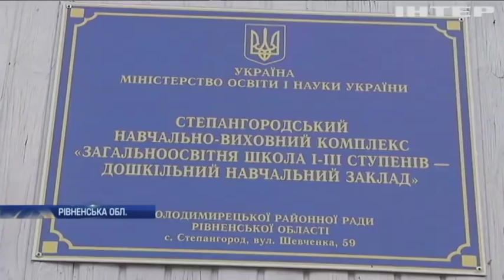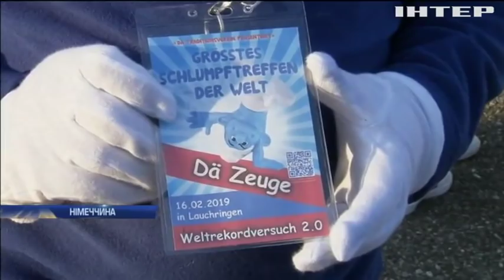Новости 9:00, выпуск за 18 февраля 2019 года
Головні події на цю годину: Селяни Рівненщини влаштували бойкот новій школі. У Тернопільській області зруйнувався автомобільний міст. В Ірландії продають острів із монастирем.